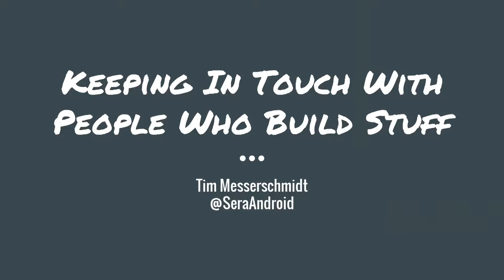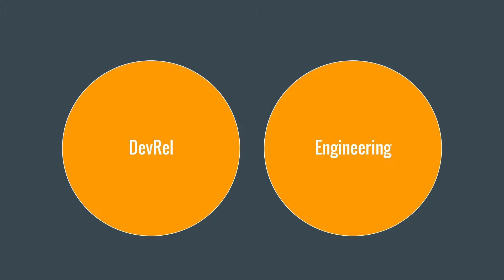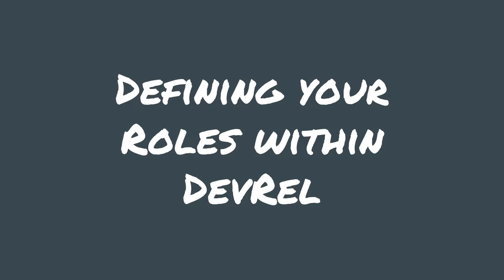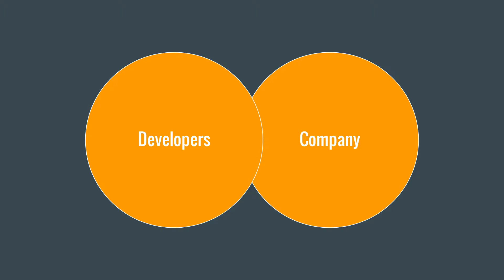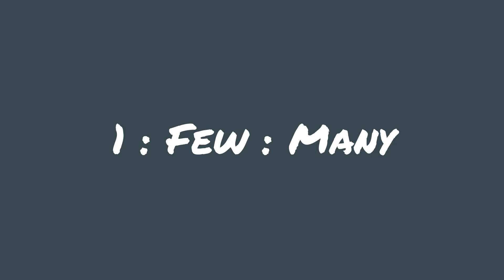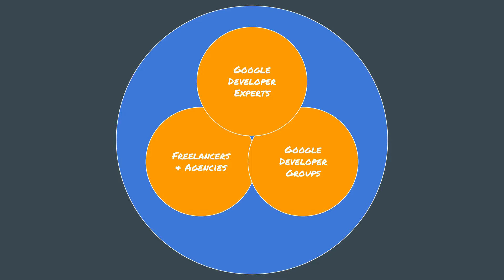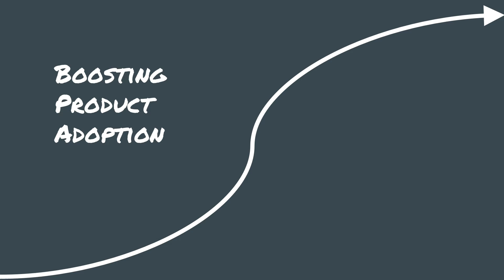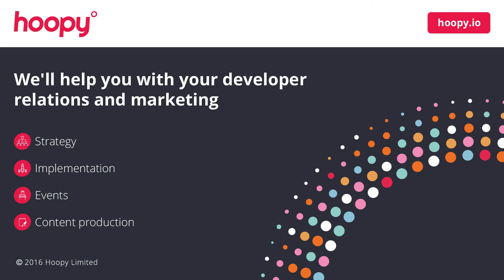Engaging across the business, Tim Messerschmidt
As developer relations practitioners, how do we maintain our connection to, partnerships with and influence over other parts of the business?

Tim Messerschmidt, of Google, describes his approach.